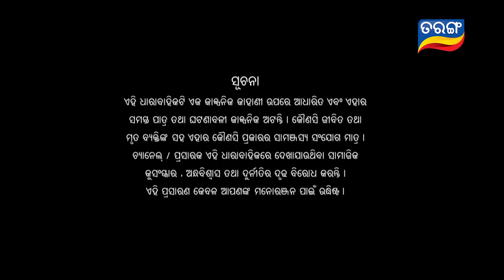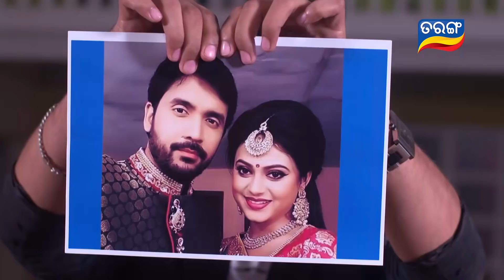Tara Tarini | Full Ep 297 | 17th Oct 2018 | Odia Serial - TarangTV